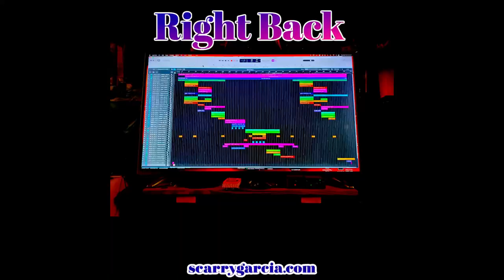Right Back - ELECTRONIC SOUL DANCE MUSIC - Producer Scarry Garcia Extra TRIPPIN Video Maddness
Another COOL Blended Genre Track Of TRIPPIN SOUL ELECTRONIC Dance MUSIC ! And This Will Make You Trip Hard !!! And we still be revolving around a central star we call The Sun...or so we are told.
 Working with Logic Pro X for all mixing and mastering since Christmas 2023.  Also using iZotrope and Sonicworks SoundID Reference...for mixing and mastering...and speaker calibration. All Video production and creation with Filmora.   So more from Athens Georgia...home of the Georgia Bulldogs and Scarry Garcia.  Some other stuff here too...

Also thanks to The Talented Artists at Pixabay and Vecteezy for Public Domain killer high def. video clips...Especially TonyDias7.